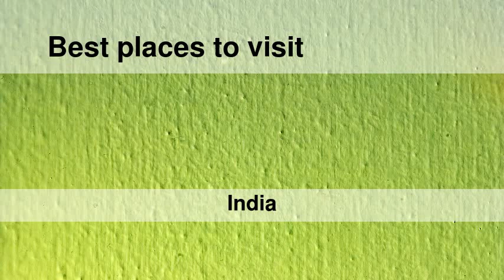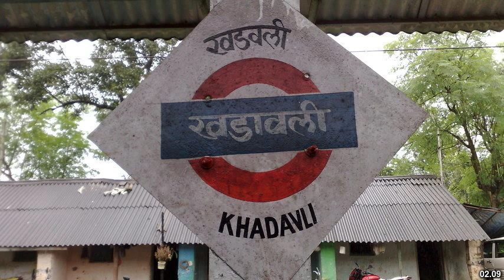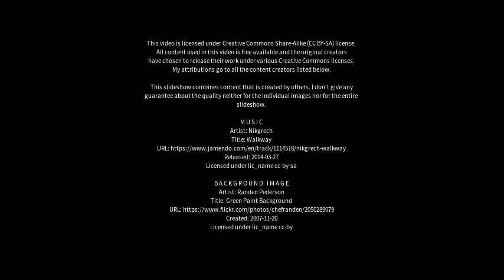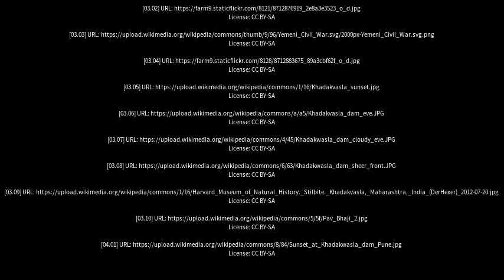Best places to visit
Best places to visit - Khada (India) Best places to visit - Slideshows from all over the world - City trips, nature pictures, etc.